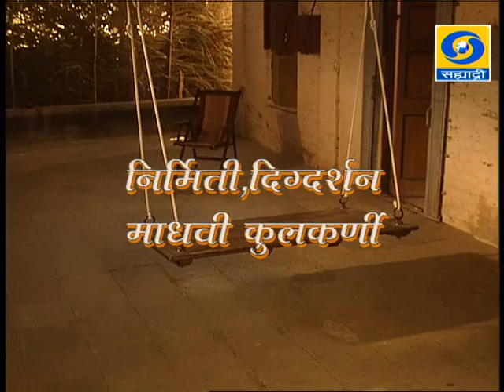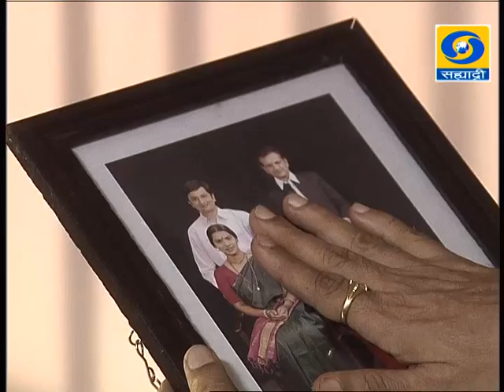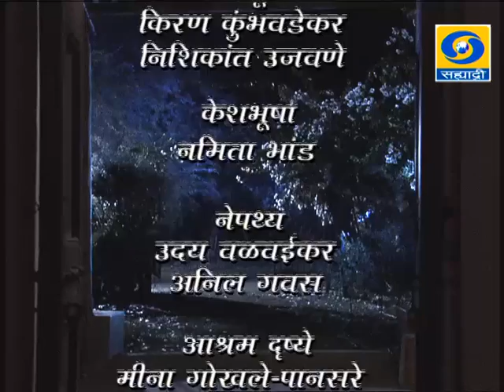SPARSH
Story of a women who recovers from leprosy but is not accepted by the society,her own family even her husband. The only choice she has is to leave them all.
Story : Late Shri Jaywant Dalvi
Adaptation : Aruna Joglekar
Cast : Pradeep Welankar, Neelakani Petekar. Leena Bhagwat, Prasad Phanse & others.
Producer - Director : Madhavi Kulkarni.